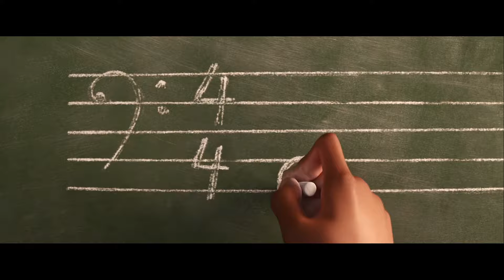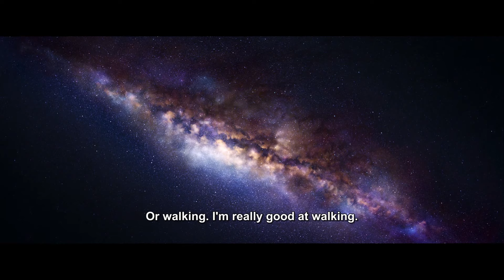"Regular old living" scene - Soul (2020)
In an intimate scene from Soul (2020), Joe's soul gets inspired by glimpses from his life memories.